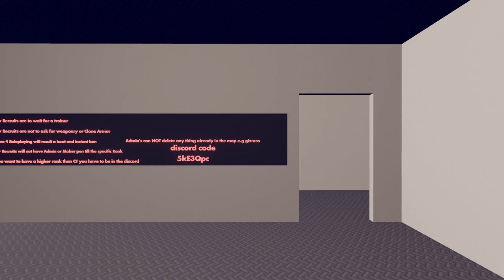Rec Room_20200314134513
Rec Room